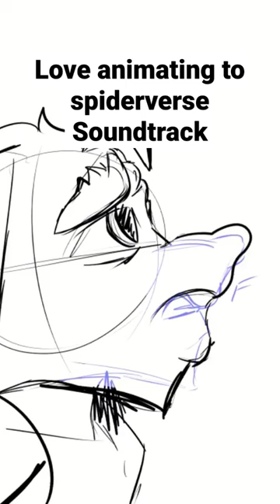anime fanart art animating characterdesign monster clipstudiopaint conceptart dnd anim